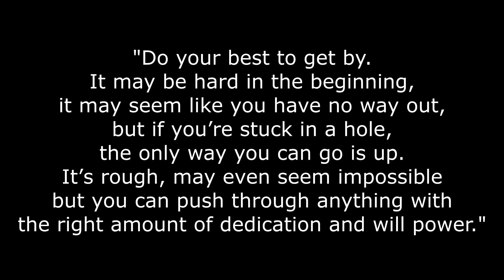Normal Conversations with Normal People | Rogue, Internet Anon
Today on NCwNP, I interview a friend of mine, Rogue. We talk about commentary, and... His internet cuts out.